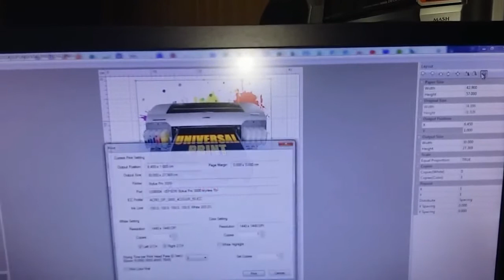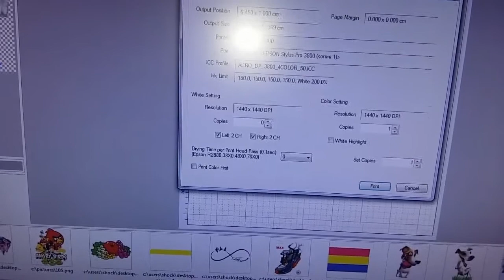Праймер для тёмных и цветных тканей